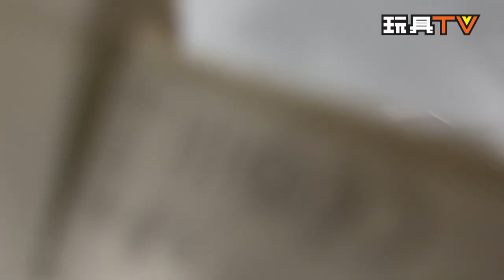「爆玩具」JoyToy Action Figure Warhammer 40K Adepta Sororitas Celestine The Living Saint Set of 3 TOYSTV